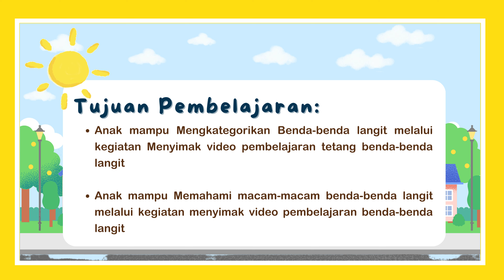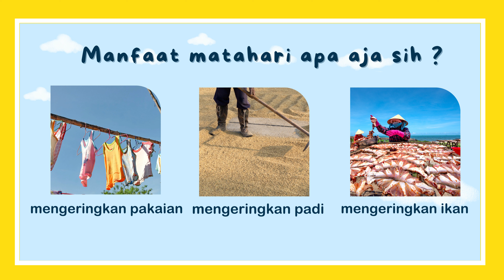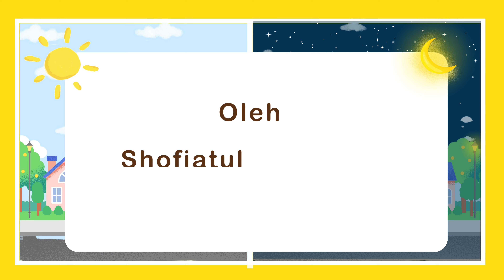Mengenal Benda-Benda Langit Oleh Shofiatul Amaliyah 21010684052